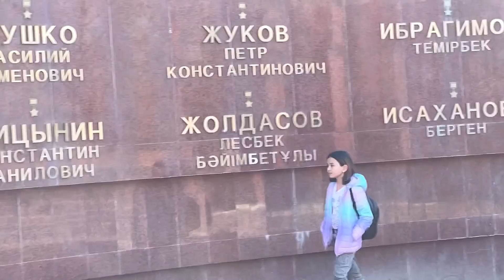Адал дос пен арам дос / Қазақша кино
Сәлем достар! Біздің каналға тіркеліп жаңа бағдарламаларымызды тамашалаңыздар.